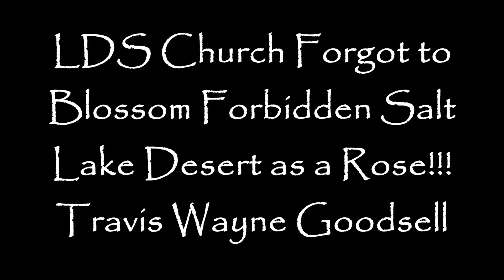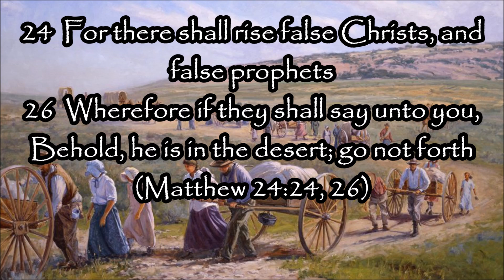LDS Church Forgot to Blossom Forbidden Salt Lake Desert as a Rose!!!